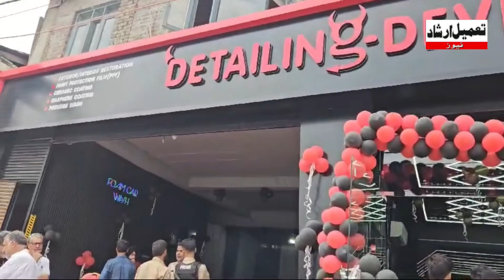watch || Detailing Devils Inaugurated 118th Store in Srinagar